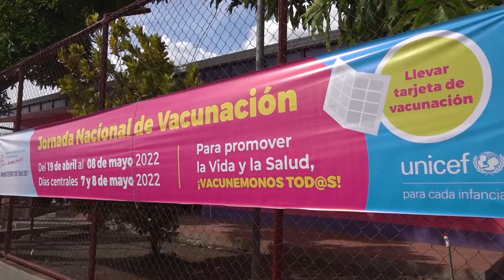Lanzamiento de la Jornada de Vacunación y Reinauguración del centro de salud Tamanes, en Juigalpa